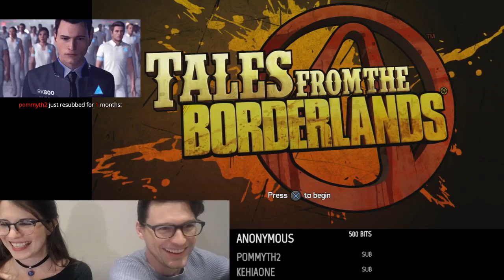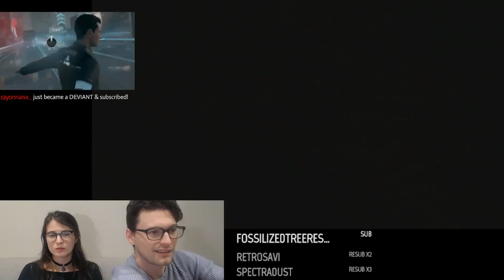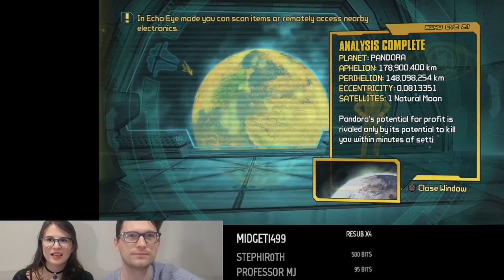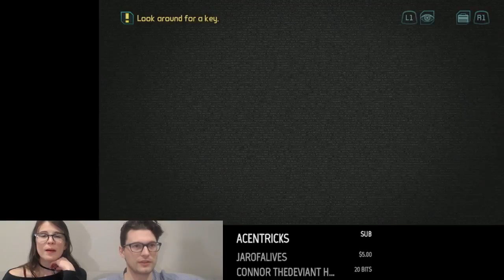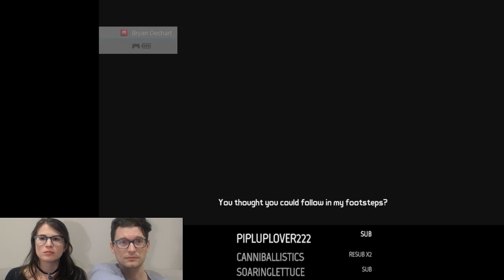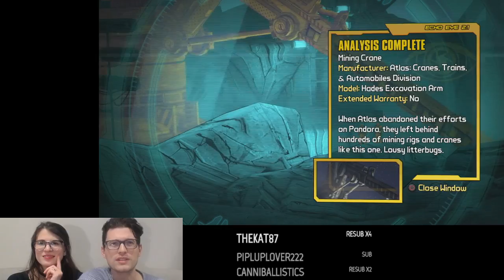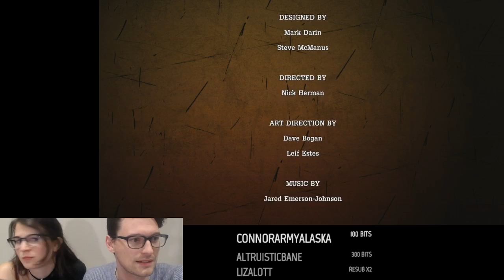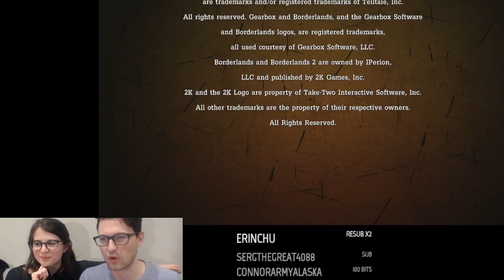Tales From The Borderlands / Episode #1 - Dechart Games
Dechart Games: Tales From The Borderlands / Episode #1